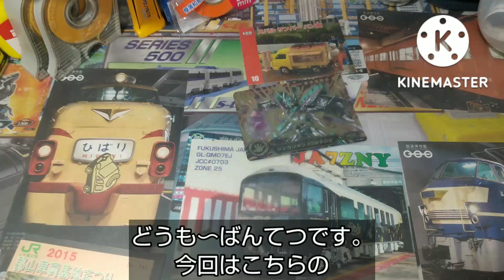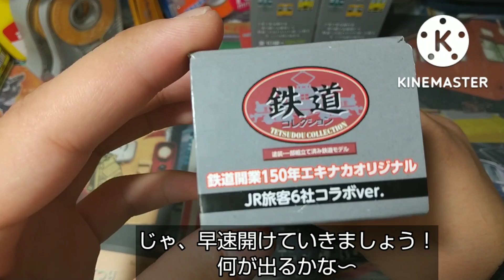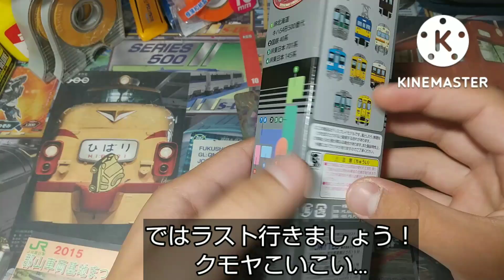エキナカオリジナル鉄コレを開封！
クモヤも出れば神だったんですがね笑でもほんとに全然良かったので満足です！
注意⚠️以下の行為はコメントの削除やユーザーブロックの措置を取らせていただきます。
・不快になる内容や趣旨のコメント
・個人情報などを含むコメント
・列車通過時刻や撮影場所の質問
以上の事をご理解の程よろしくお願いしますm(_ _)m